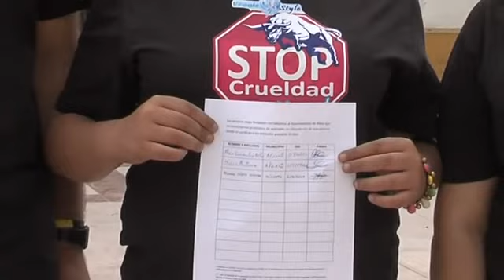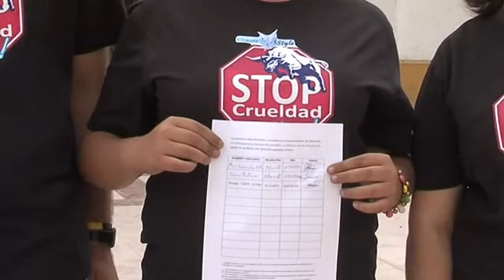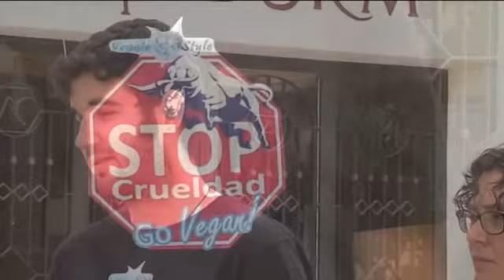Reportaje Asociación Animalista Alicante I La Nostra Gent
Reportaje a la Asociación Animalista de Alicante para La Nostra Gent de Noticias Te Ves.